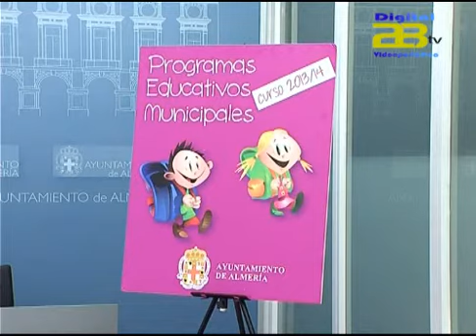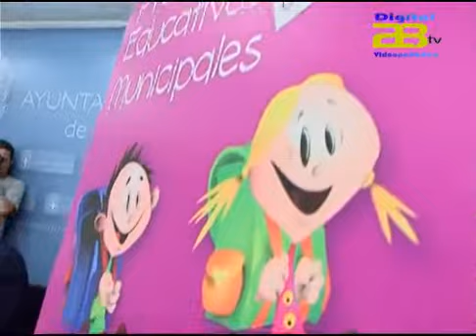Almería Noticias Digital 28 - Fernández Pacheco presenta los programas educativos municipales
El concejal de cultura del Ayuntamiento Almería, Ramón Fernández Pacheco ha sido el encargado de presentar esta mañana  los programas educativos que el consistorio ha preparado  y que tienen como destinatarios a los centros educativos de la ciudad. Programas que persiguen un claro objetivo como así ha apuntado Fernández Pacheco.